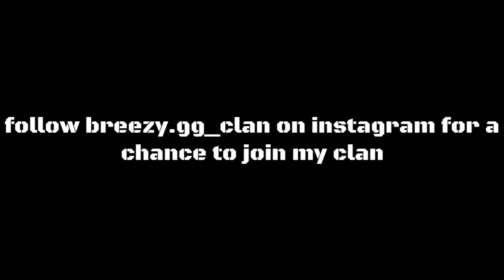1 like equals 1 r.i.p for pump